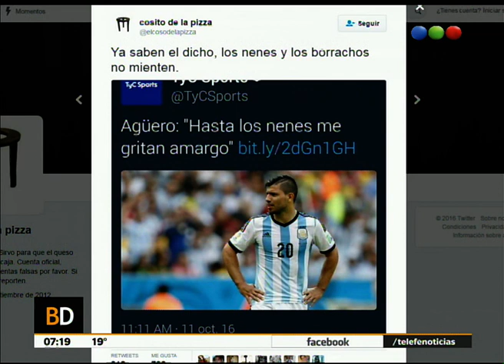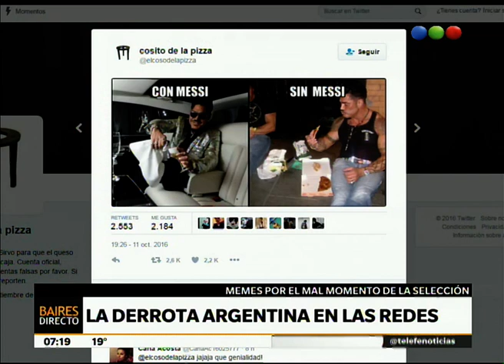La derrota de la selección argentina y los memes – Telefe Noticias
Detalles La palabra de Bauza Ayer la selección argentina se enfrentó a Paraguay en el Mario Alberto Kempes en Córdoba y perdió. El equipo de Edgardo Bauza cayó por 1 a 0 ante el de Francisco Arce y complicó su camino al mundial en el marco de estas eliminatorias.  Ahora se viene Brasil de visitante y Colombia de local. Conocé más detalles del partido y estos memes imperdibles.